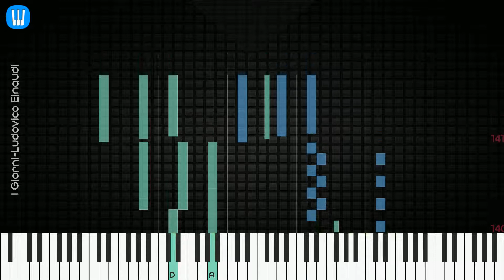🎹 🎹 I Giorni-Synthesia Piano Tutorial, Ludovico Einaudi-Synthesia Piano Tutorial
Synthesia Piano Tutorial: I Giorni-Ludovico Einaudi
Arrange by WishPiano